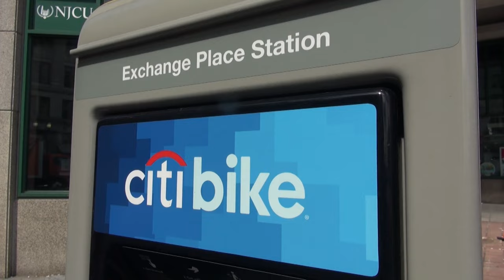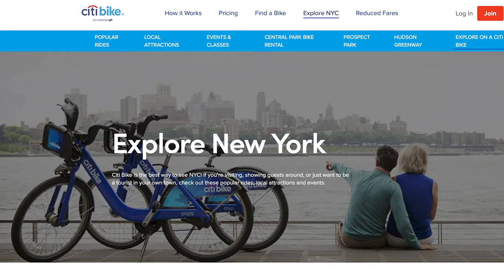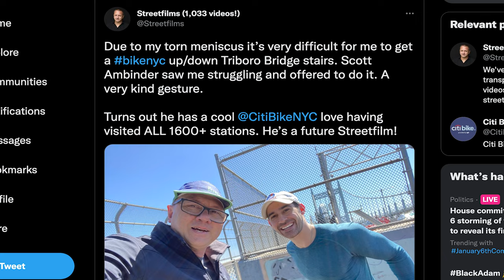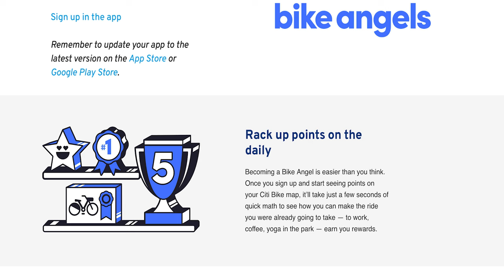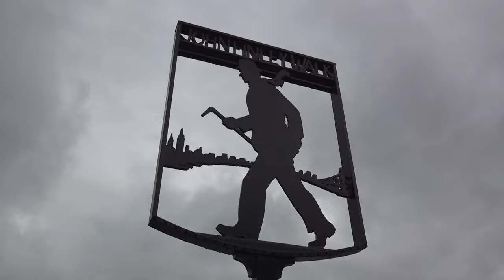Scott Ambinder Has Docked At All 1,674 Citi Bike Stations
Scott Ambinder's dedication to Citi Bike is impressive. For one, he has docked at least once at all 1,674 locations throughout NYC (and New Jersey's Hoboken & Jersey City!) He's a fountain of knowledge when it comes to where stations are and what the neighborhoods look like around them. And certainly an expert on how to use the app, score membership extensions and where to look to see when a new station activates in the network.

He was always an avid Citi Bike fanatic but in the Summer of 2020 - and already a top 1% user and with Covid raging throughout NYC - he looked at the new City Explorer Map launched by Citi Bike and started pondering whether he could eventually return his bike at each docking station. Soon after he began strategizing how to attack specific neighborhood grids to maximize the number of stations on daily jaunts. But he added another impressive wrinkle to his accomplishment: he never used mass transit to start or finish his journeys (except to cross the river to NJ to get across the Hudson.)

Scott is only one of three Citi Bike members to crest the 1,600+ mark.

Streetfilms followed him around for a few hours on two days to talk about his unique feat and enthusiasm for City Bike. (Editors Note: as you will discover in the film we met one weekend after Scott offered an incredibly kind gesture of help!)

Towards the end of the film, Scott answered Streetfilms fans questions submitted for him to answer.